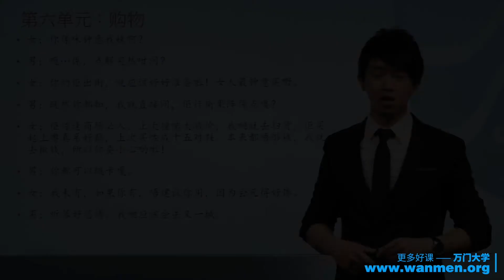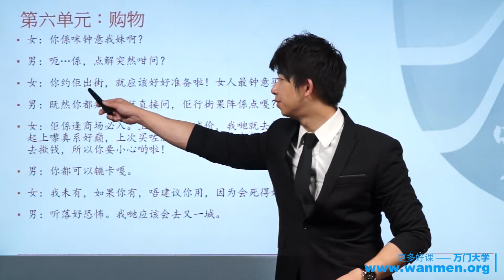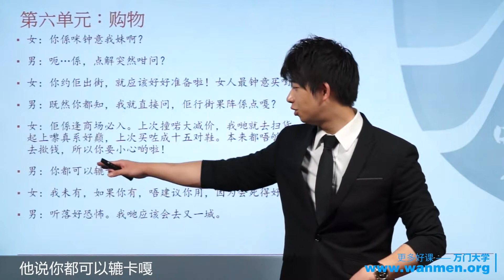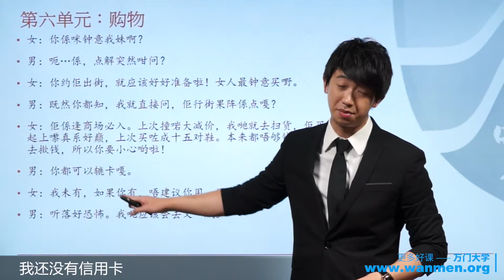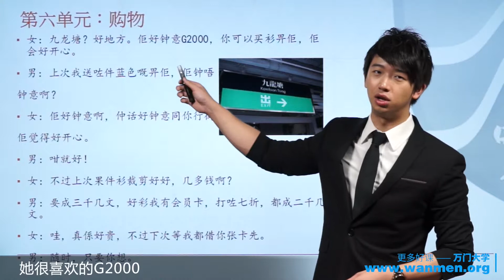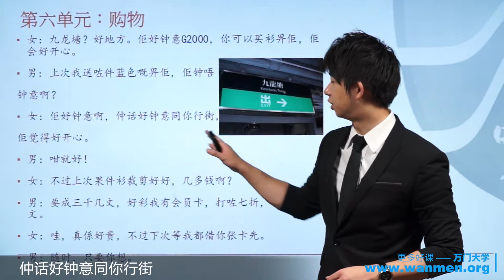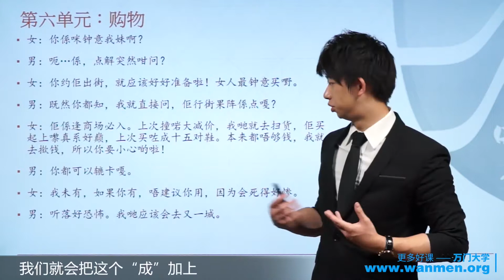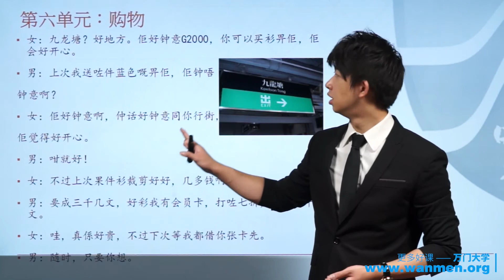最系统性学粤语（广东话）35 购物对话及讲解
没有粤语基础的人如何学习粤语？

1，学拼音。粤语最难的是声调，所以，先学会粤语拼音，就像小学幼儿园刚开始学拼音那样学，声母韵母，然后是9个声调。作为北方人，开始最不习惯的是“张”、“窗”这种音，还有“5”、“我”要用到的鼻音，但练多了也就会了。注意入声（之前这里写的是“促音”，经评论提醒更改。有学过日语促音的可以照这个方向去体会一下，类似切音），还有张口音、闭口音。这三种音可以从粤语歌里学，歌里虽然听不太出音调，但是会把促音、张口音和闭口音放大化。比如感受一下陈奕迅《葡萄成熟时》里“别叫今天的泪白流”的“今”，“留底击伤你的石头”的“石”，”从错误里吸收”的“吸”，《猜情寻》里“怎么去搏命”的“搏”。练习声调，可以上网找找会有那种练习音调的短句。比如“春天开花”都是一声，“人民银行”都是四声，“窗帘布，朋友赠”是123456声，“七叔积德”是7声，“铁塔搏杀”是8声，“特别学习”是9声。这样通过记短语去感受和练习声调。

2，查字典。学会拼音以后，就可以看拼音拼读了，网上有很多粤语在线字典，以后有不会念的就可以直接查。可能有人会说，在线字典都可以直接发音啊学拼音有什么用？这个时候你就想想汉语拼音，如果没有开始学拼音再认字，现在能说这么标准吗？而且拼音很重要的一点是看声调，只听一两遍的话转头就会忘了是什么声调，要记住是几声，以后就可以直接发音了。

3，学语法。不过与其说是语法，大概就是“咩”=什么，“佢”=他，这些。网上随便搜搜就有，比如：粵語常用字對照表语法还包括比如“我先走了”粤语是“我走先”，“先”要放后面等等类似的语言习惯。还有比如“慢住”、“唔（动词）（宾语）住”、“……住先”的“住”的用法，现在学了日语觉得很像日语的“まま”、“ほっといて”，的用法，挺有意思的（可能我本科学的语言学，对这方面比较敏感）。这些中文母语者不用特别去记，见下一条，听多了就会了。

4，大量听。我当时看了好几部TVB的剧，听懂就没问题了。电影的话有的时候会台词没那么多，而且经常被情节吸引就不去看台词了。不太推荐新闻，总觉得新闻里说话音调很奇怪。

5，大量说。如果有条件的话，从点菜和买东西开始练胆，然后尝试和粤语者聊天（这个时候有的答案里说的有个讲粤语的男/女朋友的优势就体现出来了）。